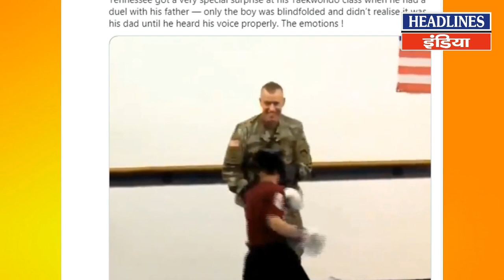अचानक घर लौटकर आया फौजी पिता तो परिवारवालों ने देखिए क्या किया । Headlines India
अचानक घर लौटकर आया फौजी पिता तो परिवारवालों ने देखिए क्या किया Must Watch This Full Video